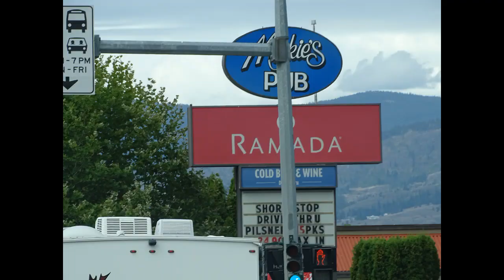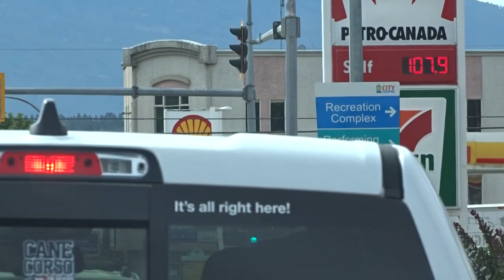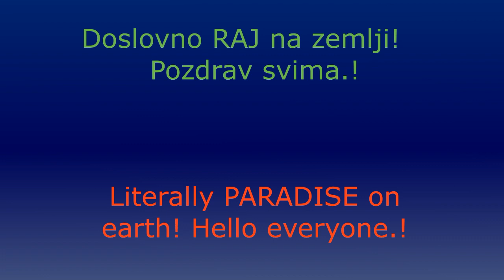🍁 Trip to Okanagan Lake - Kelowna B.C. - Putovanje na Okanagan Jezero - Kelowna B.C. 2020.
Ovaj PRVI (first) video je kako smo putovali do prelijepe (Wonderful British Colombia) , doslovno RAJ (paradise) na planeti kako grad tako i sav region .! Pogledajte baš ima šta da se vidi tokom vožnje i ostalog ..!? Hvala što me pratite , takodje na komentarima , postavite koji LIKE & SHARE & SUBSCRIBE ..(pretplatite se na kanal) Uvijek zahvalan na svemu .! Thx i srdačan pozdrav svima na kanalu.! 👌💕